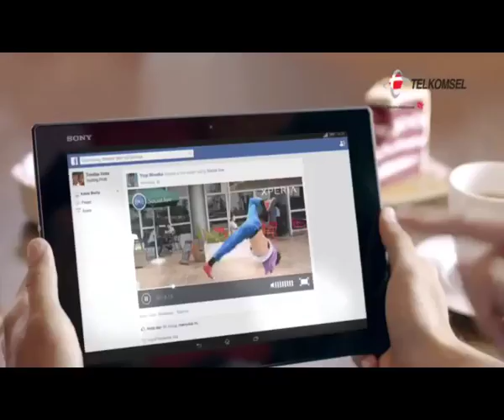Sony Xperia M2